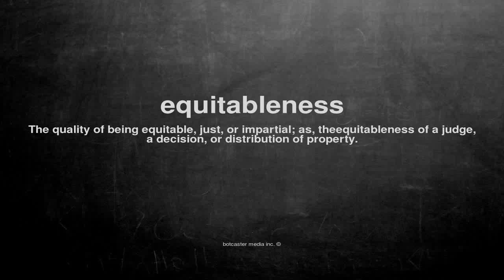What does equitableness mean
What does equitableness mean in English?